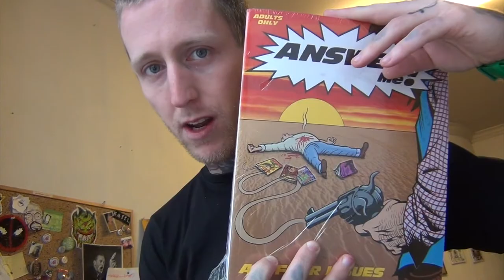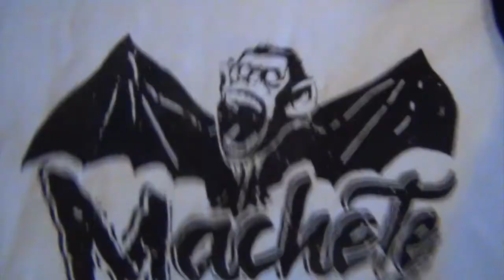VLOG #260 - I´m DROWNING!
One of those days.

Sub!

Intro / Outro Song:
Artist: Svart Kaffi
Song: GDS (Gjørr Det Sjøl)
Album: Espressonisme (2016)
Label: kaffi fanzine